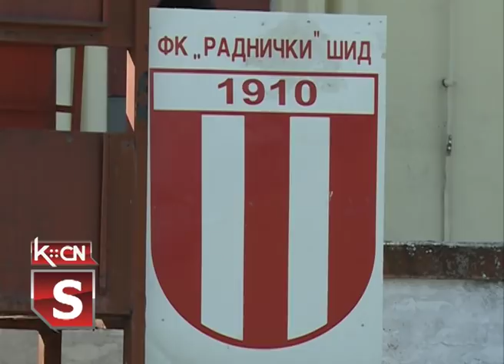Semafor na Radničkom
Učenici srednje tehničke škole “Nikola Tesla” u Šidu sa svojim profesorima napravili su elektronski semafor koji je montiran na stadionu fudbalskog kluba “Radnički”. Sredstva za izgradnju semafora dobila je neformalna grupa “Sportisti” iz Šida koja je  konkurasala za projekat fondacije “Ana i Vlade Divac” Podrška stanovništu u zajednicama pogođenim izbegličkom krizom.